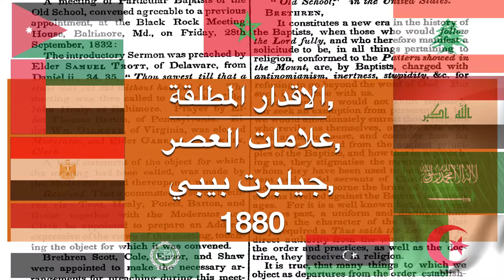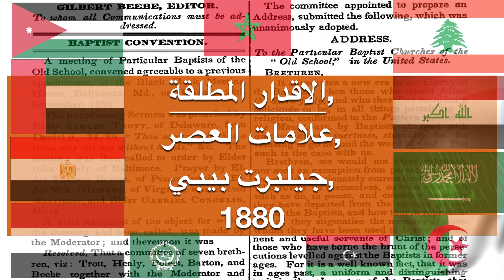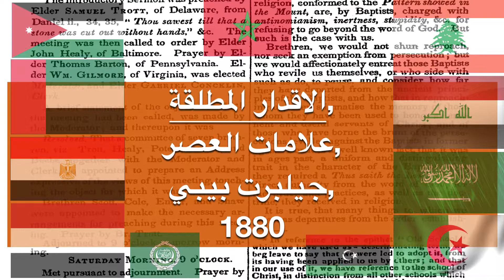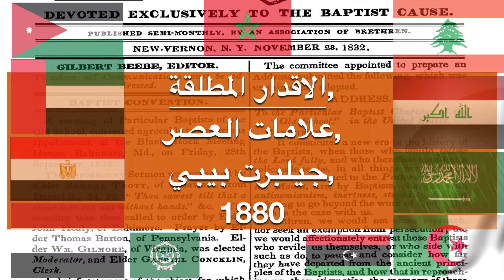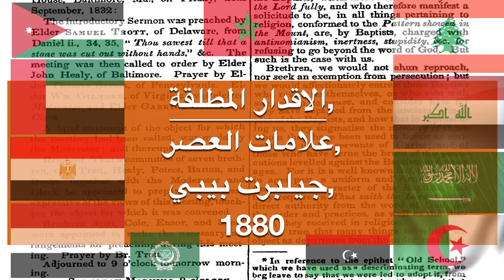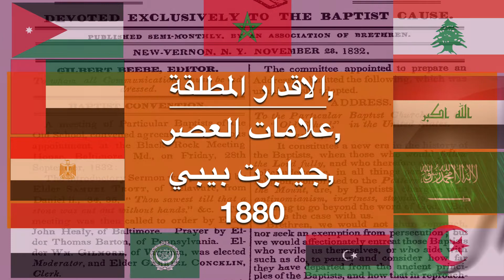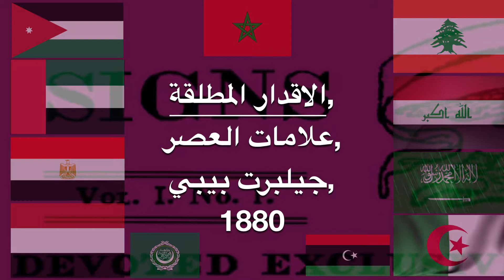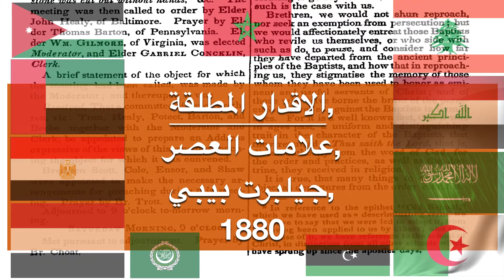الأقدار المطلقة ، علامات التايمز ، بيبي 1880 Absolute Predestination Beebe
مقال نشر في علامات الساعة من قبل جيلبرت بيبي في عام 1880 رواه صوت الكمبيوتر